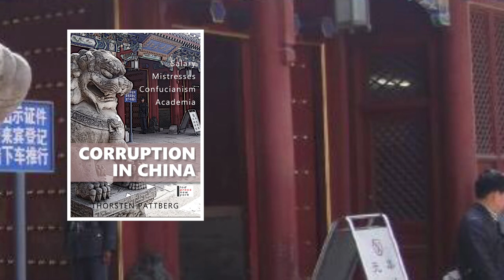Corruption In China - Chinese IQ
Four thought-provoking essays by German writer and cultural critic Thorsten Pattberg on Chinese corruption during the Xi Jinping era, addressing the issues of full salary, mistress culture, new Confucianism, and rampant cronyism in China's academia.

Pattberg, Thorsten J. (2015), Corruption in China: Meditations on Salary, Mistresses, Confucianism, and Chinese Academia, LoD Press, New York